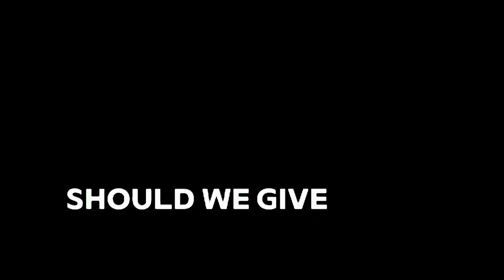Are We Ready for Humanoid Robots? The Coming Future of Human-like Machines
Explore the fascinating world of humanoid robots and artificial intelligence, where science fiction is rapidly becoming a reality. As we stand on the cusp of a robotic future, the question looms large - are we ready for human-like machines? This documentary delves into the realm of intelligent machines, examining the latest advancements in AI and their potential to revolutionize our lives. From futuristic humanoid robots to the emergence of artificial general intelligence, we'll take you on a journey to the forefront of technological innovation. Get ready to envision a world where robots and humans coexist, and ponder the implications of a universe where machines are increasingly capable of thinking and acting like us. The coming future of human-like machines is unfolding before our eyes - are we prepared for the consequences?

Are we ready for human-like machines capable of thinking and acting like us? Join us as we uncover the profound implications of a future where humans and robots coexist.

👉 Don't miss this journey into the forefront of innovation. The future is here—are we prepared for the challenges and opportunities it brings?